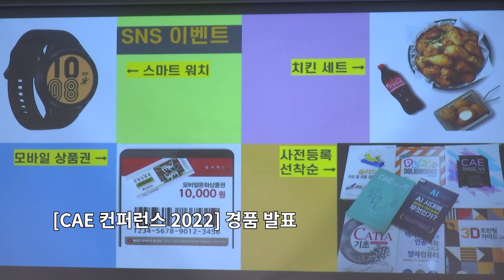[CAE 컨퍼런스 2022] 현장스케치 / 디지털 트윈과 DX 그리고 미래 모빌리티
‘CAE 컨퍼런스 2022 지난 11월 18일(금)
수원컨벤션센터에서 개최됐습니다.

현장의 모습을 스케치 영상에 담았습니다.

‘제4회 스마트공장구축 및 생산자동화전(SMATEC 2022)’과 함께 진행된
올해 CAE 컨퍼런스에서는 ‘디지털 트윈과 DX 그리고 미래 모빌리티’를 주제로,
다양한 산업분야에 적용되면서 디지털 전환의 핵심 요소로 자리잡고 있는
CAE 및 시뮬레이션 기술의 발전상과 적용 사례가 폭넓게 소개됐습니다.